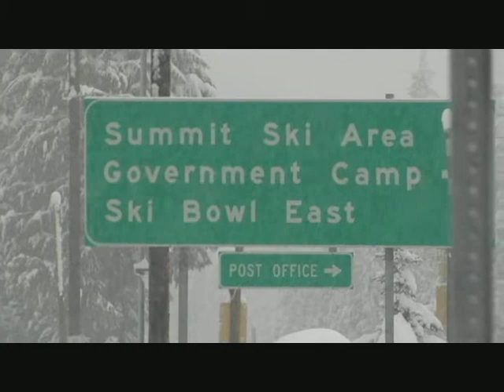Government Camp Snow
Video shot up at Government Camp of the first snow covered by all the stations in the Portland market.